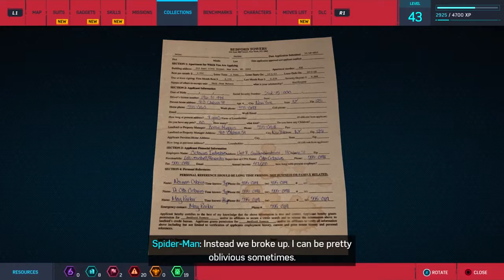Marvel's Spider Man (PS4) - Episode 7